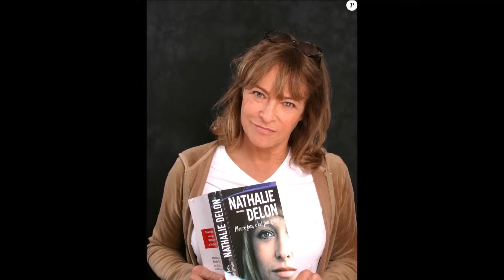Единственная законная жена Натали Делон.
По признанию Натали, она не была примерной женой.